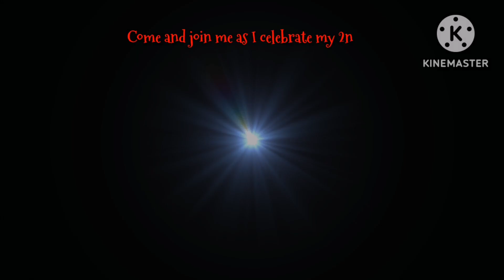Come and join me as I celebrate my 2nd Anniv.in yt